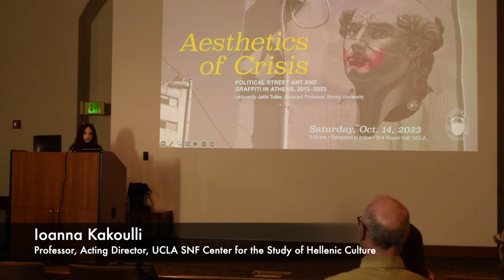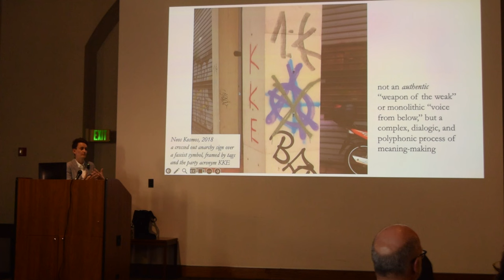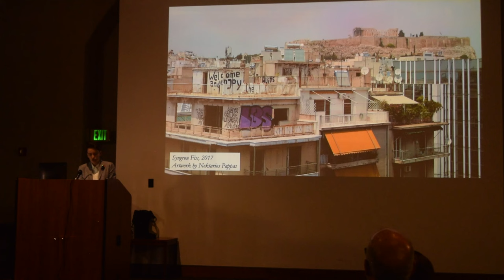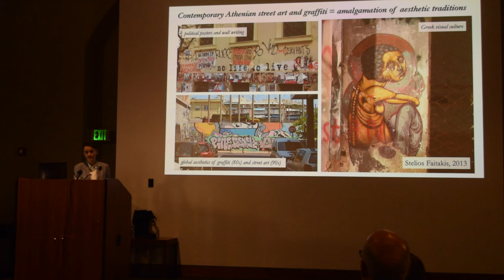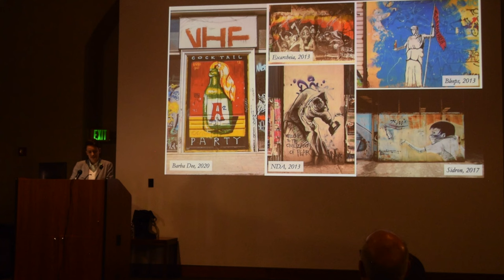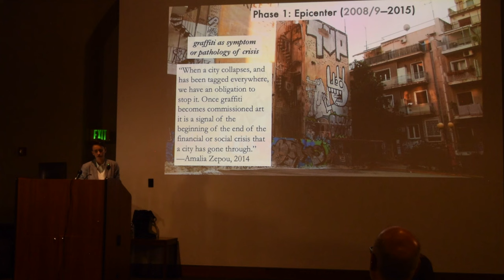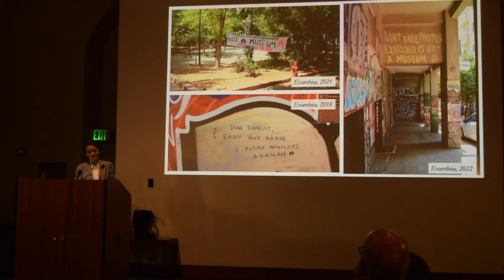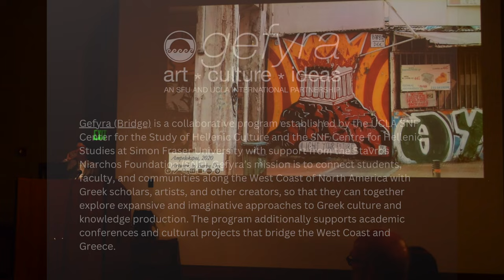Gefyra Presents Professor Julia Tulke, Emory University & "Aesthetics of Crisis"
This talk recapitulates the first ten years of Aesthetics of Crisis, a longitudinal research project that has documented and examined political street art and graffiti in Athens since 2013, generating an archive of nearly 7000 photographs. Initially probing the walls of the city as an artifact of and site of performative response to the Greek debt crisis, the project has since adopted Lyman Chaffee’s notion of political street art as a “barometer,” attending to shifting currents of crisis and newly emerging discourses: the austerity referendum and so-called refugee crisis of 2015; the growing visibility of feminist and queer protest and expression since the mid-2010s; the emergence anti-Airbnb and anti-gentrification graffiti since 2019; the response to the COVID-19 pandemic since 2020; and, most recently, the turn to graffiti removal as an aspirational performance of the end of crisis. By weaving together ethnographic and documentary sensibilities attuned to the complex and ever-shifting material realities of everyday life, Aesthetics of Crisis offers a polyphonic counterpoint to the narrow and often fetishizing representation of the “crisis city,” i.e. through so-called ruin porn, or the uncritical celebration of “crisis creativity” that casts Athens as “the new Berlin.